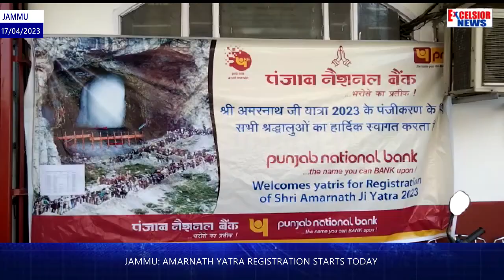Jammu: Amarnath Yatra Registration Starts Today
The registration of Shri Amarnathji Yatra in Jammu and Kashmir will begin from today i.e. on 17 April.   The advance registration for the Amarnath yatra through designated Bank branches will levy fees of ₹120. The 62-day-long yatra will commence on 1 July and it will culminate on August 31, 2023. The registration will begin through both online and offline modes.